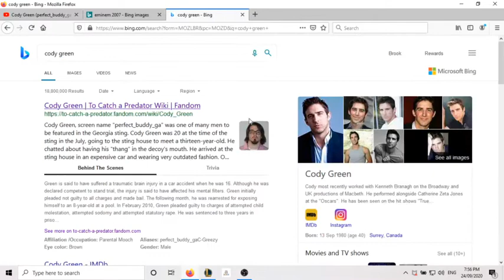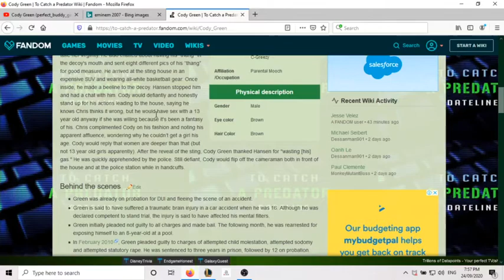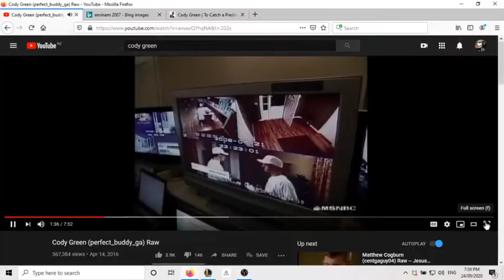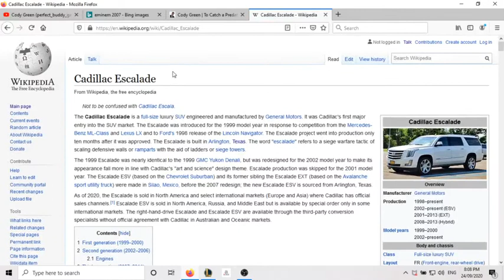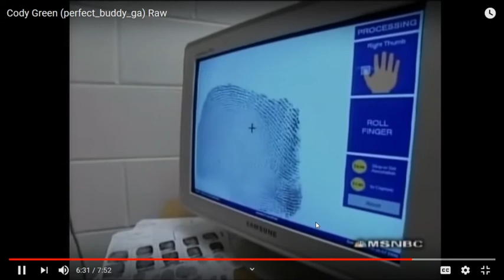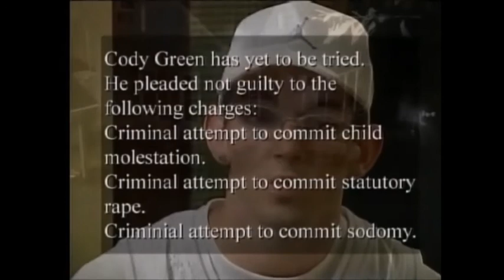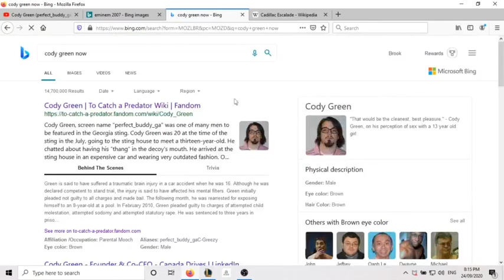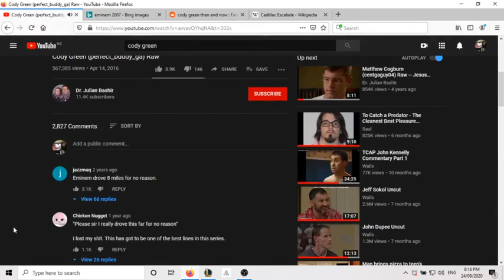TCAP: Cody Green Commentary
"Hes got the clothes thing going on"- Chris Hansen.